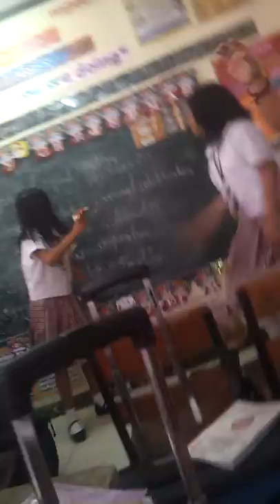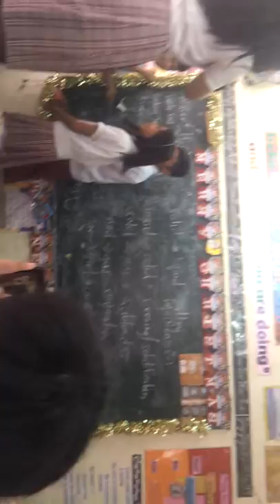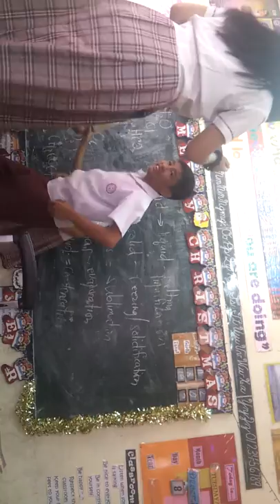Grade 6 - Kasal kasalan kuno 😂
If there's an explict word, I just wanna apologize ^_^ 💓